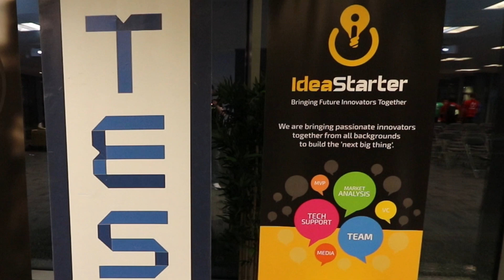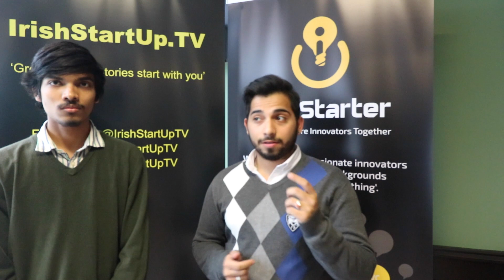IdeaStarter Hackathon, Dublin, Hosted by Qualtrics.com 2 - 4 Oct 2015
IdeaStarter, Fintech Hackathon, Dublin, Hosted by Qualtrics.com, 2 - 4 Oct 2015